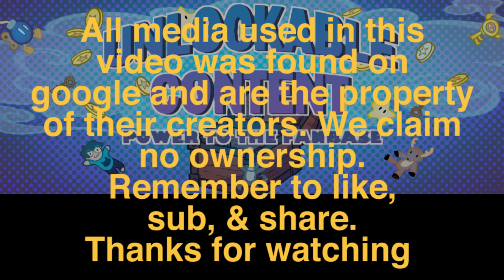Trollhunters Part two - Jumping into leftovers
Part two of the Trollhunters lets play. We're jumping into leftovers from Trollsgiving.